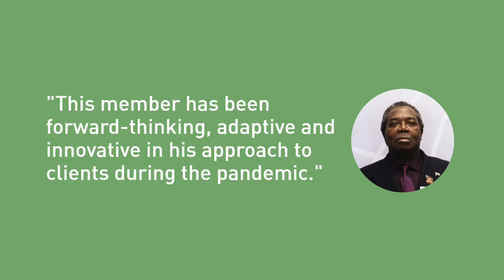2020 FHT Sports Therapist of the Year